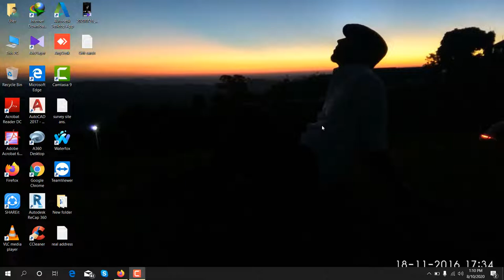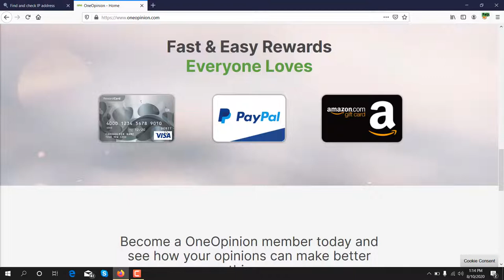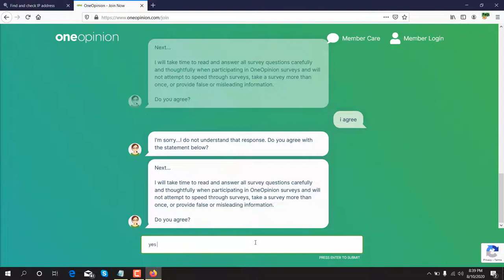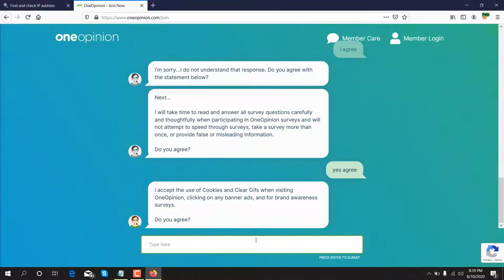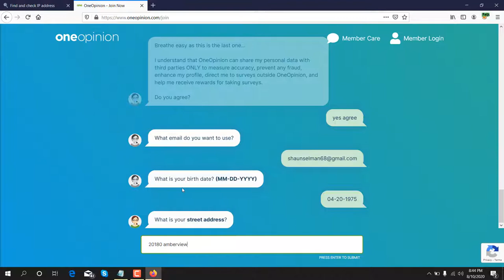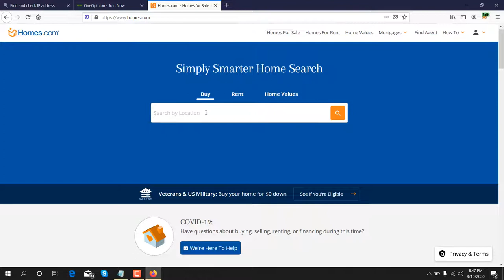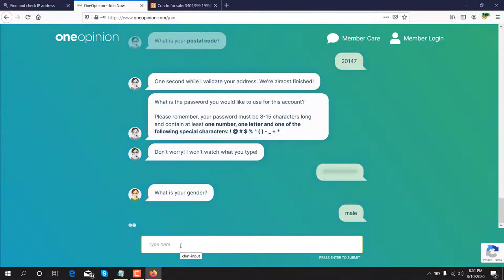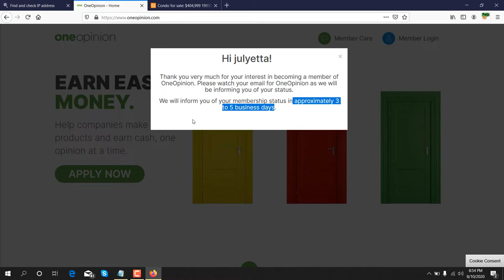Oneopinion survey. How to create Oneopinion account.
GoBranded

swagbucks

inboxdollars